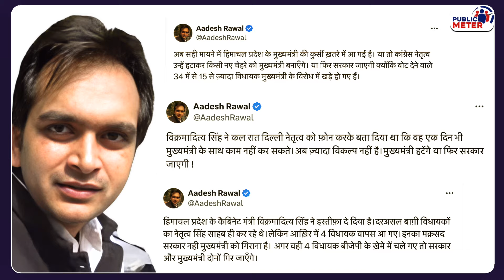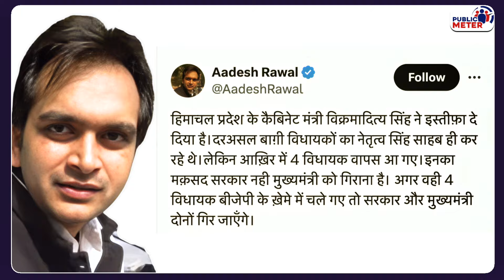BJP का Himachal Pradesh में खेल! Operation lotus! Vikramaditya Singh का इस्तीफा, गिरेगी सरकार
BJP Amit Shah's operation lotus in Himachal Pradesh: After the defeat of Congress candidate Abhishek Manu Singhvi in the ongoing Rajya Sabha elections due to the cross-voting of six MLAs of Congress in Himachal Pradesh, and now after the resignation of Minister Vikramaditya Singh in Himachal Pradesh, the government of Sukhvinder Singh Sukhu of Congress is in trouble. The political drama going on in Himachal Pradesh has once again proved that the BJP, Modi, and Amit Shah can do anything for Operation Lotus Himachal Pradesh. Journalist Adesh Rawal, who covers Congress, has made several statements regarding the crisis in the Himachal Pradesh government. Made revelations.